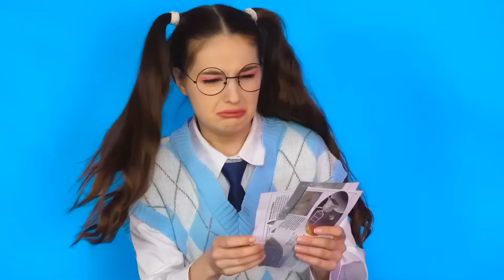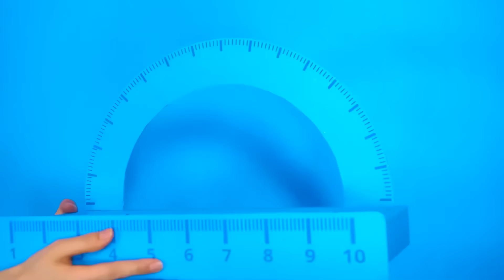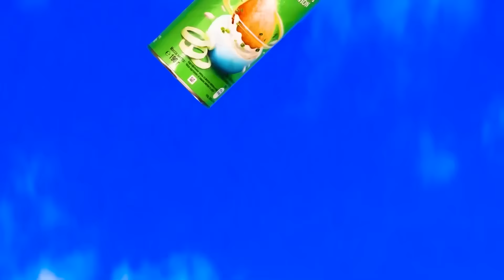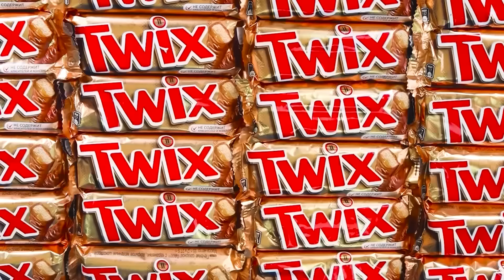Habitaciones Secretas Bajo la Cama Desafío de Los Cuatro Colores | Desafío Loco HAHANOM Challenge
¡Algo inusual te espera hoy! ¡Únete al divertido desafío!